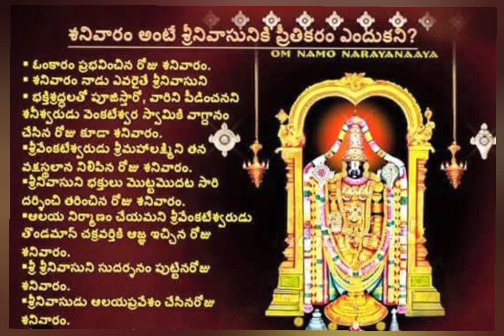తాళపత్ర గ్రంథాలు||inspirational quotes||talapatra grandhalu||manchi matalu||puranalu